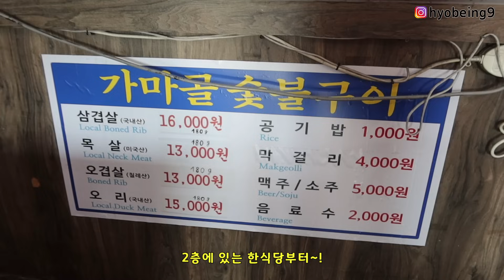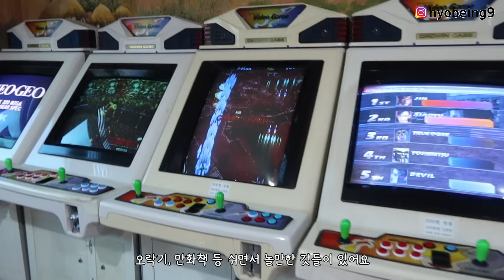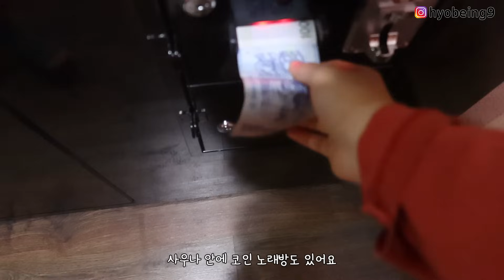자매의 찜질방 먹방😘 찜질은 이용당했을뿐 숯가마 삼겹살 먹으러 왔는데요 │ 찜질방 먹방, 비빔밥, 구운계란, 식혜, 군고구마, 짜파게티, 한신국물닭발 먹방 브이로그 VLOG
안녕하세요!
엄마랑 언니랑 같이 찜질방에서 몸 지지고 왔습니다~(근데 이제 찜질을 안곁들인ㅋㅋㅋ)
저는 그저 먹으러 간 것 같군요.
세모녀의 찜질방 먹방 재밌게 봐주세요🥰

신촌에 있는 숲속한방랜드
사우나 이용 성인 1인 15,000원 (네이버로 예약하면 14,000원이에요)

00:00 인트로
01:06 삼겹살, 비빔밥
06:35 군고구마, 가래떡
12:25 짜파게티, 왕뚜껑, 튀김우동
16:23 한신국물닭발

✨생방송 라이브: 매주 금요일 저녁 8시반
✨멤버쉽 구독: